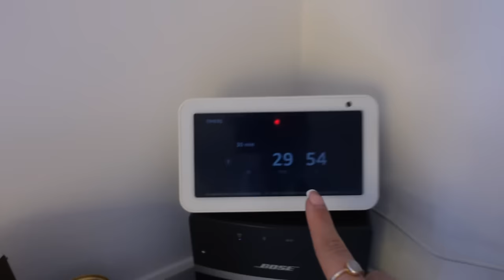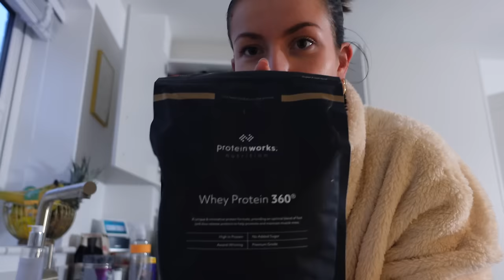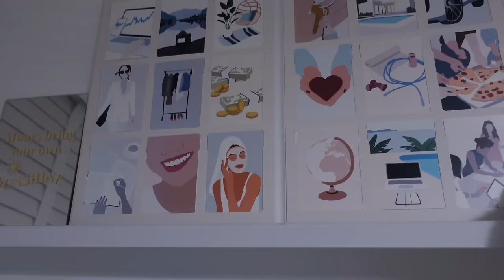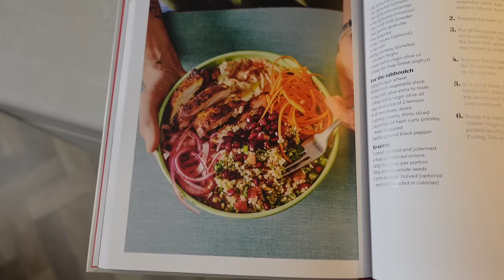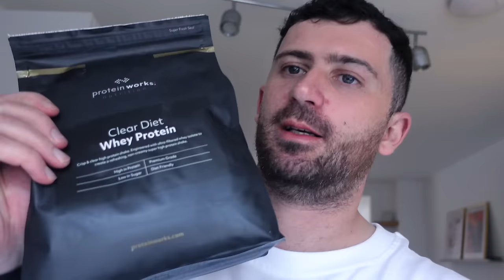Spend a couple of days with us! | First VLOG 2024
Chaotic as ever but it's the start of January right!